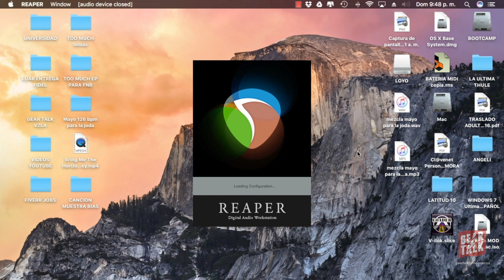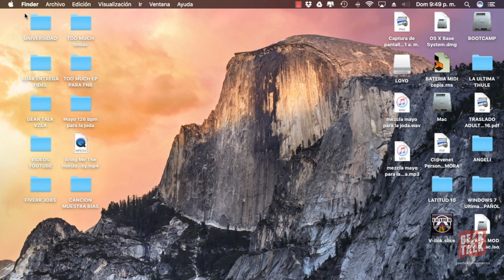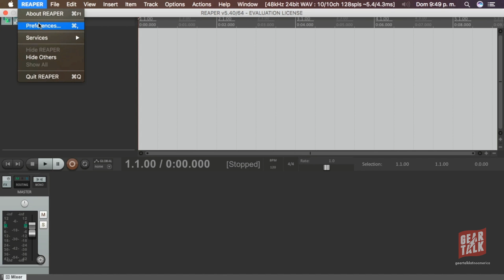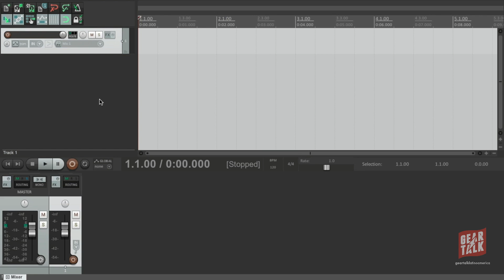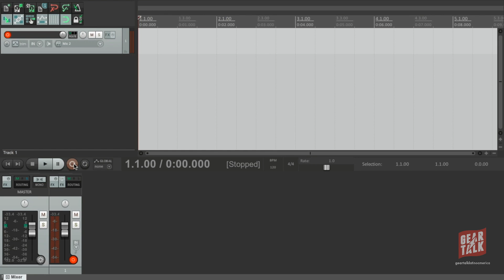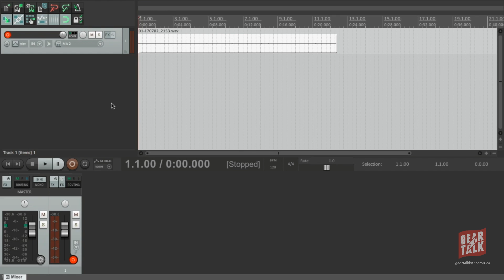Como configurar tu interfaz de audio en Reaper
En este tutorial te explicaremos paso a paso como configurar cualquier interfaz de audio en el DAW "Reaper" y como empezar a grabar tus ideas.

Para los usuarios que estén en Windows deben instalar de manera obligatoria el programa ASIO4ALL.